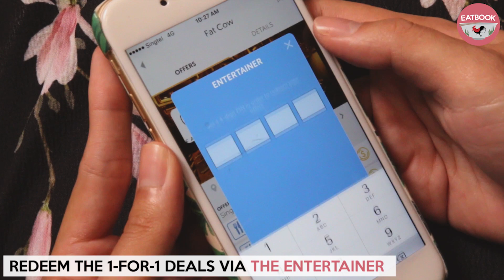FAT COW: 1-for-1 Wagyu Beef At Fat Cow With The Entertainer App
Treat bae to premium Grade A5 Wagyu beef at Japanese steakhouse Fat Cow for the perfect classy night out! Go ahead and ball with mains at 1-for-1 prices, thanks to The Entertainer app.

Like Eatbook.sg for more food videos like this!

Director: Audrey Faith | Model: Jessica Ong